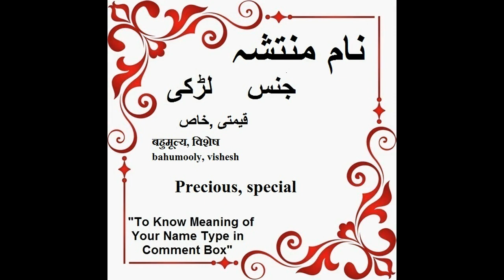Mantasha Name Meaning in Urdu - Mantasha Arabic Name Meaning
A user from India says the name Mantasha is of Urdu,Indian origin and means "Precious". A submission from Pakistan says the name Mantasha means "Whoever he wills he gives" and is of Arabic origin.